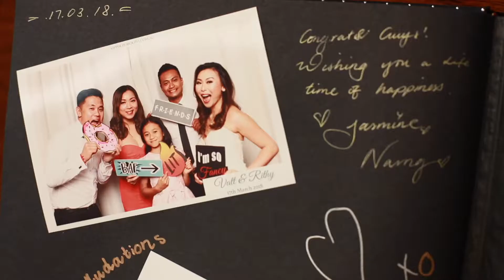Vatt & Rithy | Merrimu Receptions + VIP photo booth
Event recap video showing the highlights of Vatt & Rithy's wedding